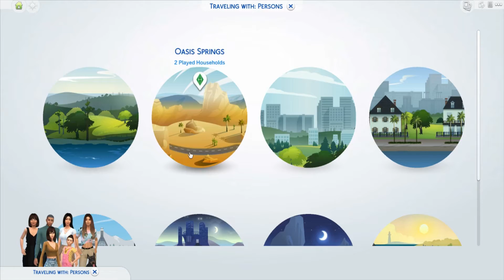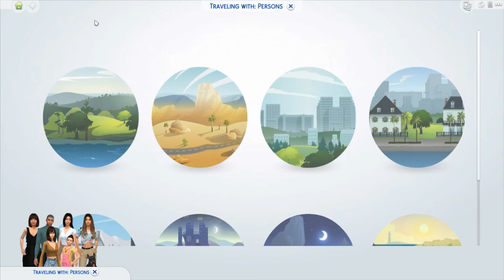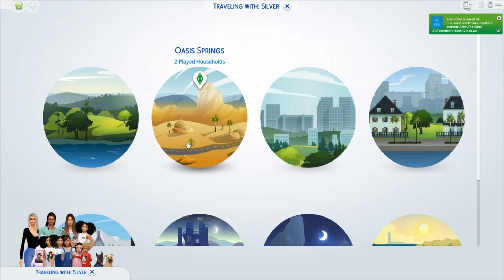Family Fued/ Makeups and Breakups | The Sims 4 | LWTP👨‍👩‍👧‍👦l S4 | Episode 14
MORE!

Origin:
mmuseic

mpeckpeck

Makaveli_yt

Clo_lips